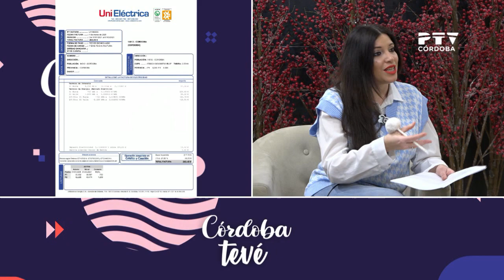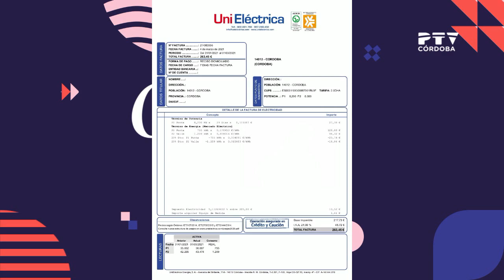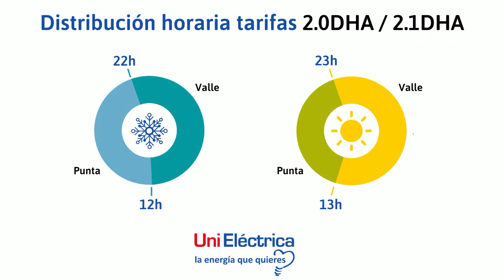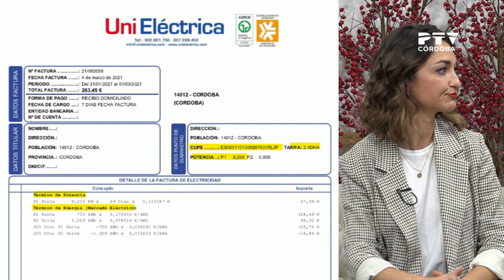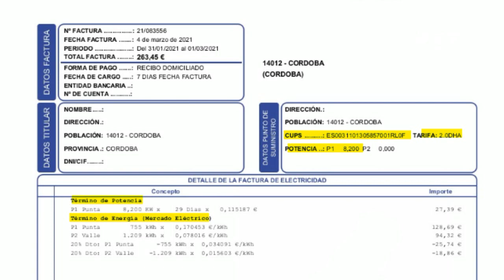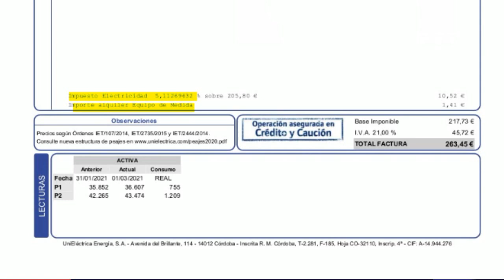Entrevista Mar Muñoz (UniEléctrica)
📺| Hoy es miércoles. Hoy es día de buena energía gracias a los amigos de @UniElectrica 😁💡

➡️ Aprendemos a entender nuestras facturas para obtener